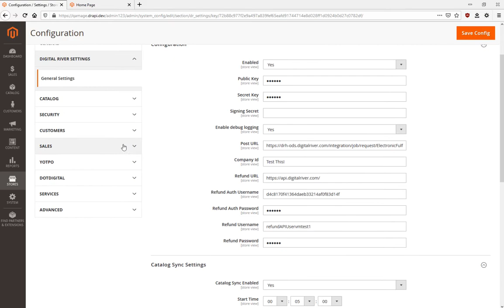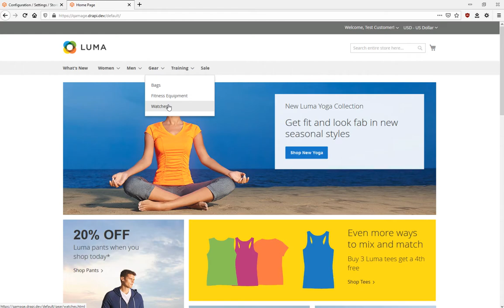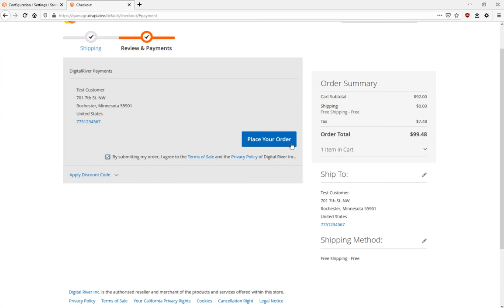Demo of the Digital River Extension for Adobe Commerce (formerly Magento).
Learn how the Digital River extension (version 2.1.1) works with Adobe Commerce (formerly Magento).